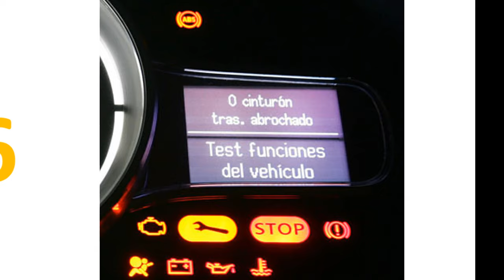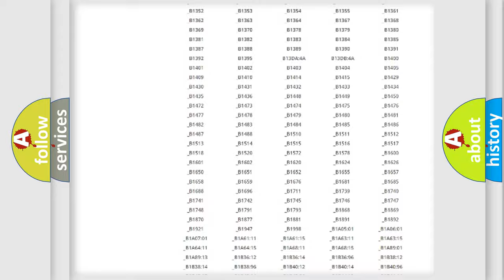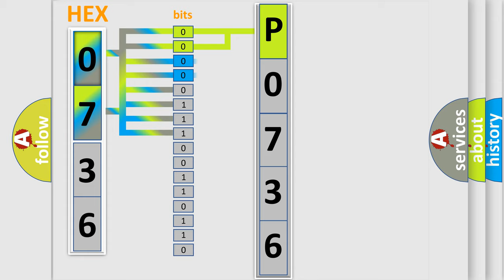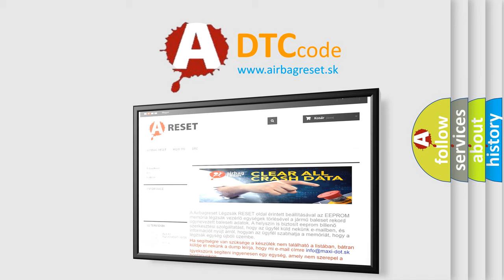DTC Volkswagen P0736 Short Explanation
Contents:
0:21 Basic DTC analysis according to OBD2 protocol standard.
1:48 Insight into programming
2:58 A diagnostically understandable description of the Diagnostic Trouble Code
3:05 Basic error definition

Make:
Volkswagen
Code:
P0736
Definition:
No Cluster Bus Message
Cause: